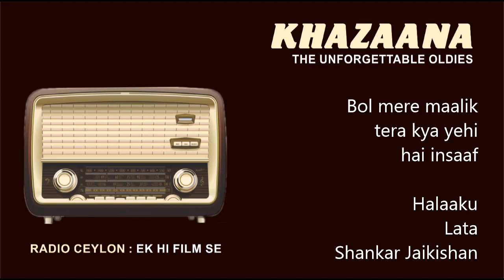Bol mere maalik tera kya ... Halaaku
Halaaku 1956
Lata Mangeshkar
Hasrat Jaipuri
Shankar Jaikishan

               "  EK HI FILM SE "
                 RADIO CEYLON

Downloaded from ' Ek Hi Film Se ' program of Radio Ceylon.